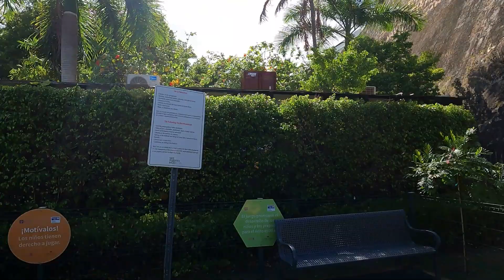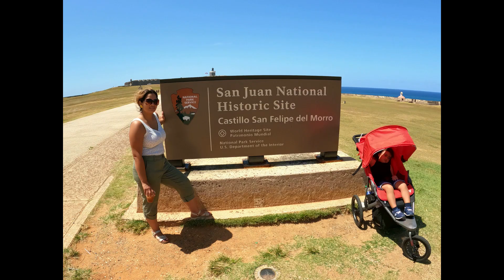01 - Viaje a Puerto Rico - San Juan